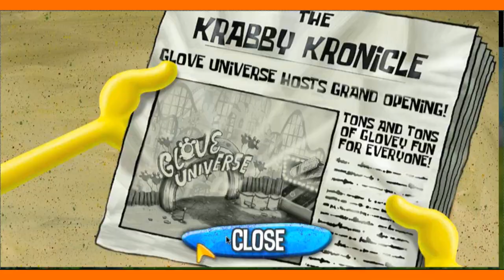SpongeBob's Next Big Adventures pt 1: A SpongeBob MMO?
Join me as I play through a strange SpongeBob game that is part point and click adventure, part platformer, part fast food simulator. Needless to say it's really weird.